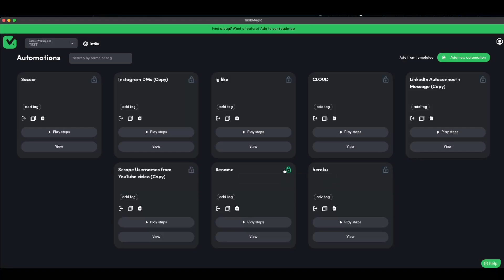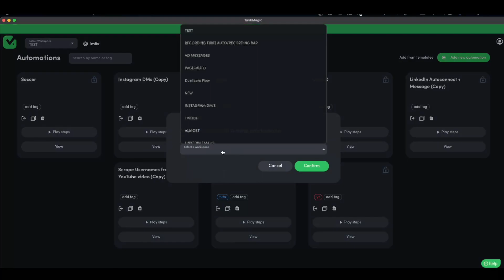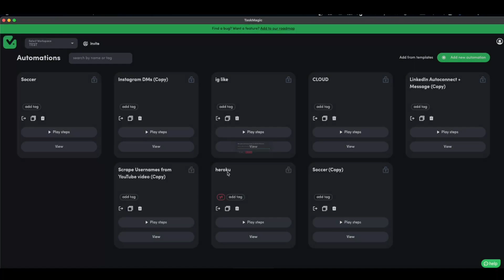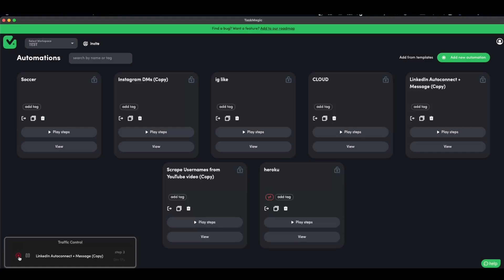TaskMagic - What can you do to your automations?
Ready to fine-tune your TaskMagic automations? From effortless tweaks like renaming and tagging to moves like duplication and workspace migration, we'll walk you through each capability, step by step. Get ready to seize control of your automation workflow! Hit play and let's set off on an automation journey like no other.